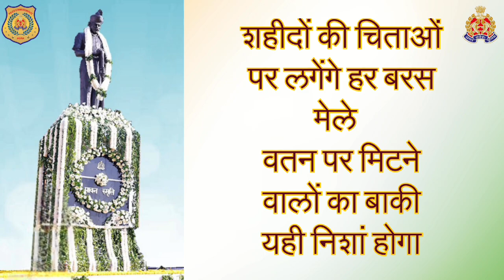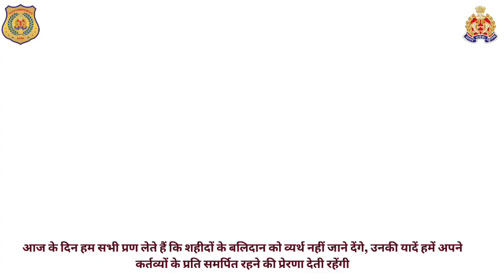*पुलिस लाइंस, कमिश्नरेट आगरा में आयोजित पुलिस स्मृति दिवस 2024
21 अक्टूबर को मनाया जाता है